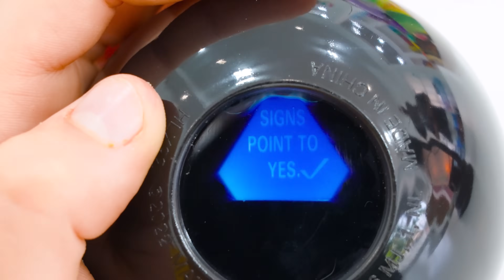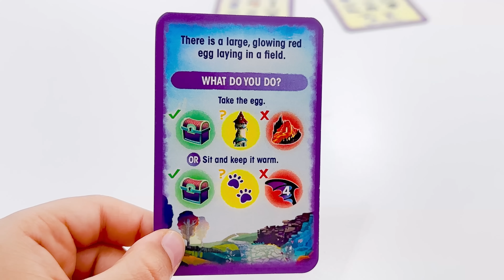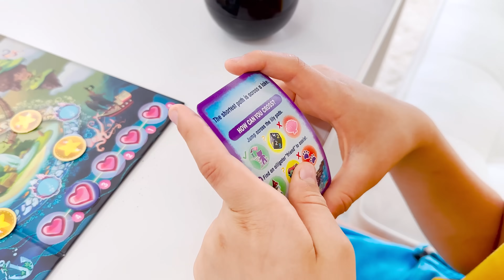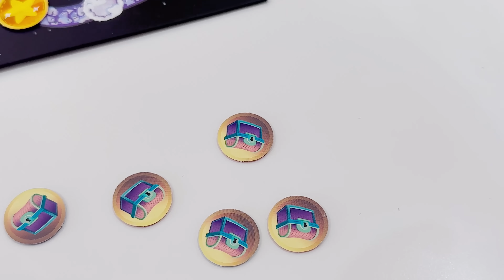Vlad y Niki juegan con magic 8 ball Encuentros mágicos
Este es un anuncio de Mattel.
Vlad y Niki juegan con Magic 8 Ball Magical Encounters.
Magic 8 Ball Magical Encounters está disponible en Walmart.